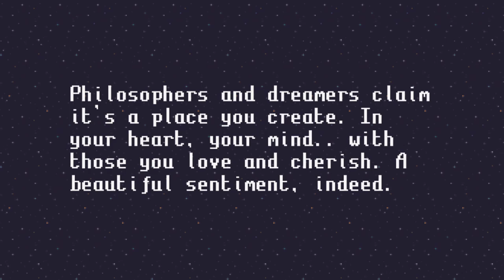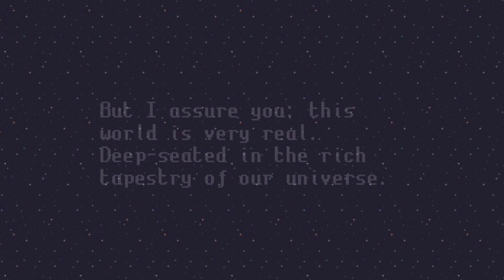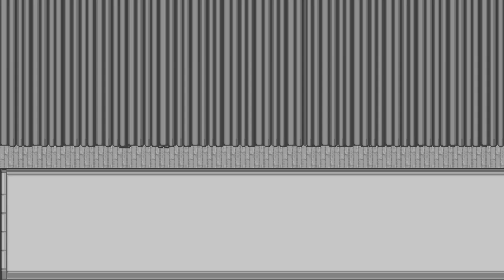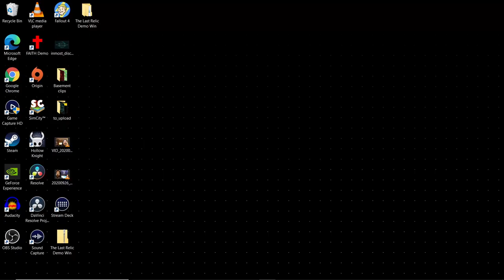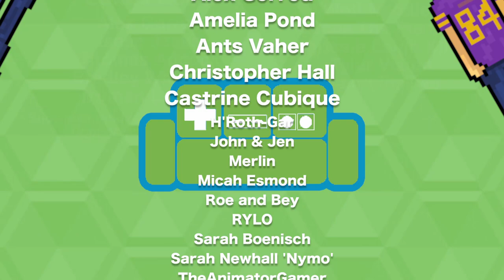The Last Relic (DEMO) - available now! | Part 1 | The Basement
The Basement plays THE LAST RELIC (demo). This is a great RPG inspired by the 16-bit era with tons of sidequests, great battle system, and references the classic games.

Welcome to The Basement, let's play The Last Relic demo! The Basement is the friendliest place on YouTube.

In today's video, we try out the demo for The Last Relic.

The Last Relic | A Charming Indie RPG
Explore a fantastical world, fight monstrous aberrations, and interact with a diverse cast of quirky characters in this turnbased RPG!

Players take the role of Ellie, young girl in the quaint town of Haven who is spirited away to a world of magic and whimsy. Join a colorful cast of characters while battling through a diverse collection of locales against vicious enemies and devastating obstacles!

A character rich, turnbased RPG inspired by Japanese classics such as Earthbound and Chrono Trigger.

Battle fierce monstrosities and quirky aberrations with a quick-paced, strategic battle system, awarding players using varied combinations of skills and attacks.

Unfold the story through a genre-shifting adventure: gameplay grows, evolves, and alters to present a variety of mechanics to players.

A hub-town used as a base to recruit new members, develop and increase social levels with other characters, and even start your own farm!

NPCs with personalities. Players will meet a diverse cast of distinct personalities, each with their own backstory and contribution to lore and world-building.

Side-quests that matter; every side-quest is built towards expanding lore and offering beneficial rewards no matter how over-leveled you become.

The Last Relic follows the tale of a young girl named Ellie who is transported from her cozy, American life to a foreign realm of magic and monsters. Lost and alone, she wanders this new land aimlessly, wishing only to get back home. She's attacked by monsters only to be rescued by a young man named Dorian. It's here Ellie learns that she is far from Earth, in the land of Relics and Relic Hunters. Why was she brought here? And will she ever make it back home?

The Last Relic encourages exploration, with secrets hidden around just about every corner. Explore detailed, varied and colorful environments while battling, or avoiding, dangerous foes.

Fights play out in traditional Active Time Battle formula. In The Last Relic, heroes and foes share the same battle gauge. Reach the end of the gauge and perform an action. But it's not that simple! Each enemy holds one or more hidden weaknesses. Using context clues or hints found while exploring, hit an enemy with their weakness to Bind them. Once bound, they are temporarily frozen on the battle gauge. With quick wit and swift fingers, take control of the gauge and turn the tide of battle in your favor!

Episode 1 (Part 1) is labeled "Ep 1" for your convenience. Thank you for checking out this The Last Relic video.